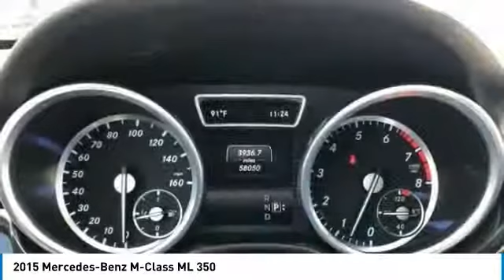2015 Mercedes-Benz M-Class B20066A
2015 MERCEDES-BENZ M-CLASS D'Iberville, MS
Stock# B20066A

Galleria BMW
11282 Mandal Pkwy

!!! LUXURY MIDSIZE SUV !!!

An incredible value priced well below NADA's Suggested Retail as well as the actual Market Average for same model year vehicles. Compare condition, mileage, equipment and price and you will realize it will be hard to find a better overall package for your money. Great financing and extended warranties available thru BMW Financial Services.

Come find out for yourself why Galleria BMW is quickly becoming the Gulf Coast's favorite!! We love this stuff!!